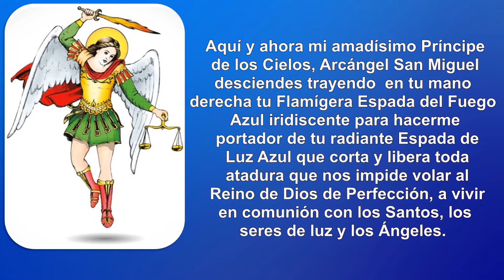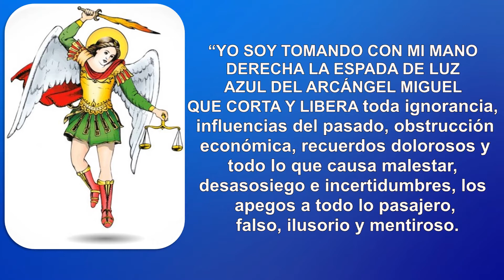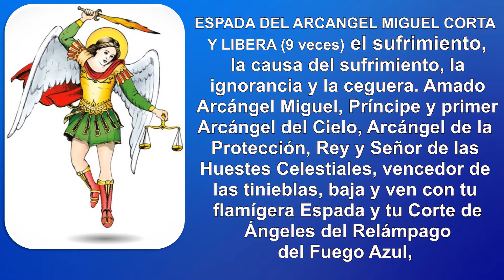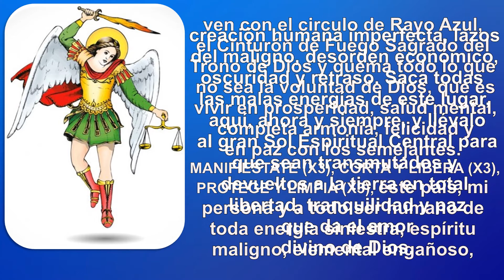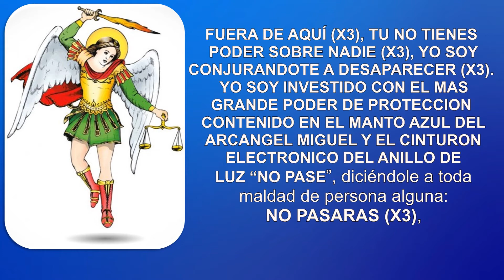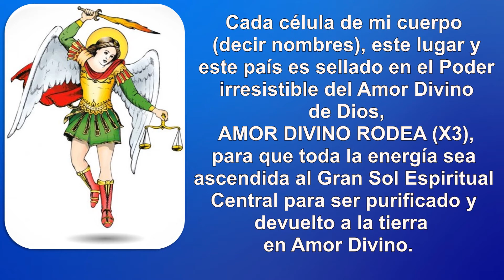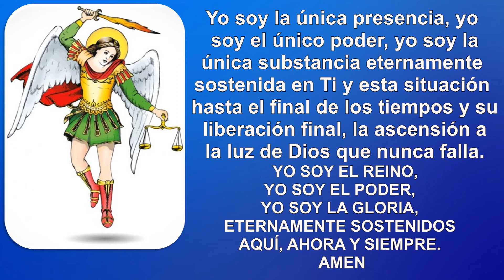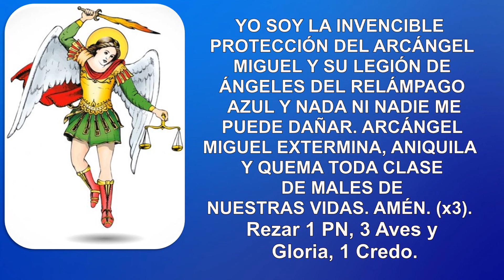PODEROSOS DECRETOS DEL ARCANGEL MIGUEL PARA CORTAR Y LIBERAR TODO MAL Y NEGATIVIDAD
DESCRIPCION
Este Decreto es fuerte y poderosísimo, invoca al Arcángel Miguel con fuerza y fe, te ayudará a cortar, limpiar, liberar, quemar y disolver toda clase de males, malas energías, maldiciones, problemas físicos, espirituales, financieros. Lo que pidas te lo concederá, recita estos Decretos con frecuencia o según lo consideres necesario.  Bendiciones, paz y bien.